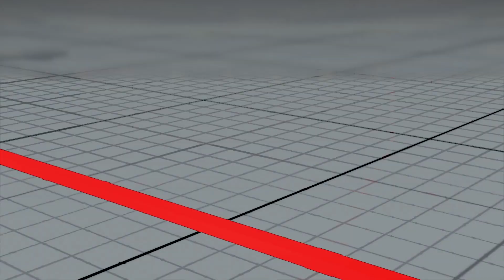【スト5】 ボンちゃん(ナッシュ) 対 トラボ（エド）【SFV】Bonchan(Nash) VS Trashbox (Ed)🔥FGC🔥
Bonchan(Nash) VS Trashbox (Ed)   ボンちゃん(ナッシュ) 対 トラボ（エド）